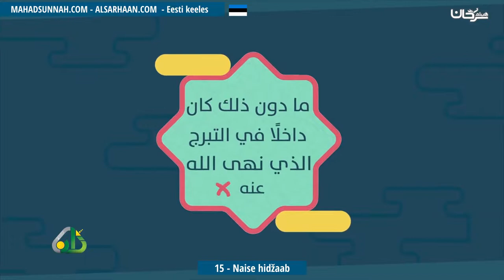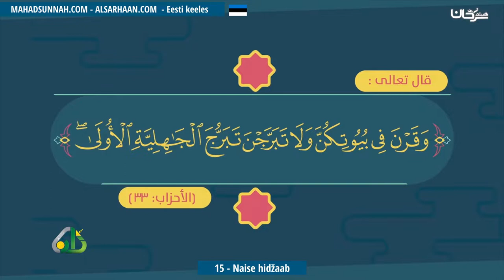15 Naise Hidžaab حجاب المرأة